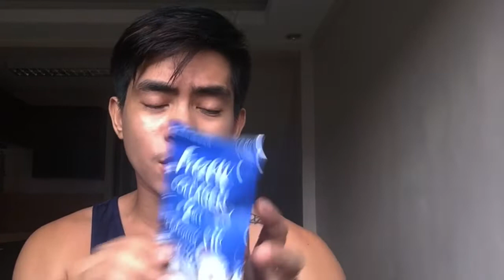LAZEL GLUTA PURE Vs. FROZEN COLLAGEN FOR 7 DAYS! WHICH IS BETTER? EFFECTIVE NA PAMPAPUTI! NO SCAM!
SAWADEE GUYS! I'm MJ, Filipino Teacher in Thailand. SAAN BA MAS EFFECTIVE? REAL TALK ABOUT LAZEL GLUTA PURE and FROZEN COLLAGEN!

NO SCAM REVIEW! FROZEN COLLAGEN REVIEW! FROZEN COLLAGEN ORIGINAL VS FAKE
I TRIED LAZEL GLUTA PURE AND FROZEN COLLAGEN FOR 7 DAYS! (PHILIPPINES)
LAZEL GLUTA PURE REVIEW! I TRIED IT FOR 7 DAYS!
paano mawala ang pimples kahit walang pera o budget?
Frozen Collagen Honest Review | Pampaputi? Pampaganda? Effective ba?
FROZEN COLLAGEN HONEST REVIEW | TOTOO SYA!!!
How I Clear My Skin In Just 1 Week by Using 3 Affordable Products No scam!!
PAANO NAWALA PIMPLES KO? AT CHICKEN POX SCARS? + EASY SKIN CARE ROUTINE MEN PH
SOLUTION SA BUTAS BUTAS NA MUKHA OR LARGE PORES? BOTOX COLLAGEN
ANG TOTOONG SOLUSYON! Paano Nawala ang Pimples Ko STOP ACNE NOW
PAANO MAWALA ANG PIMPLES AT DARK SPOTS IN JUST 3 STEPS! REAL TALK! USING LOCAL BRANDS | TAGALOG
PAANO NAWALA PIMPLES KO? SOLUSYON SA PIMPLES AND SCARS?! MURA LANG LAHAT!
TOOTHPASTE ON PIMPLES? | REAL TALK REVIEW
Mura at mabilis na PANTANGGAL ng PIMPLES at PIMPLEMARKS?!